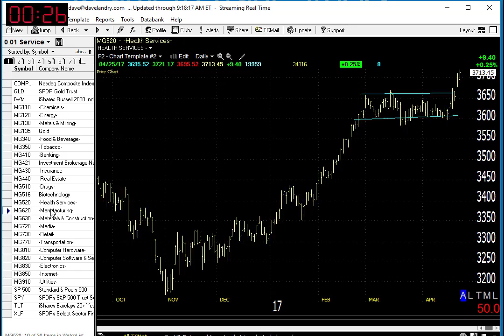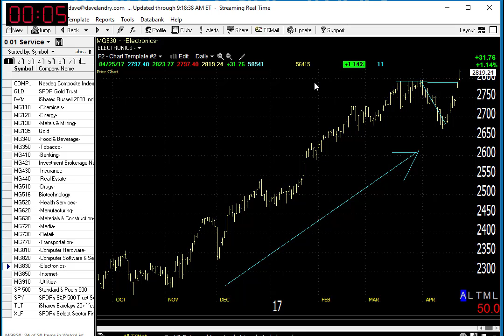04/26/17 Dave Landry's Market In A Minute-Sit Tight And Follow Along